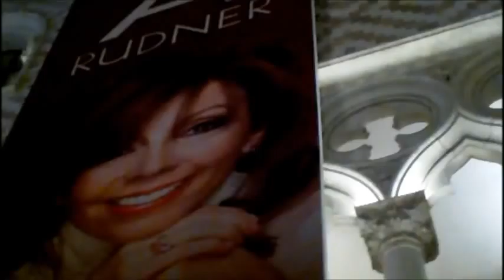giant woman and unicorn fish (vlog #2)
my adventure on the strip one night